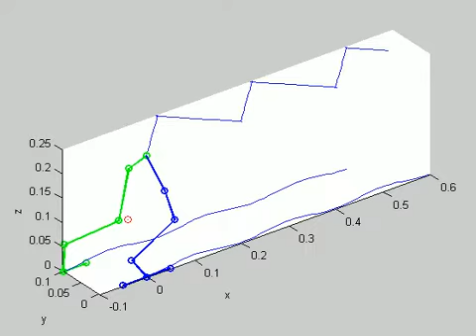CoM for NAO robot (just locomotion joints) calculation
Matlab.